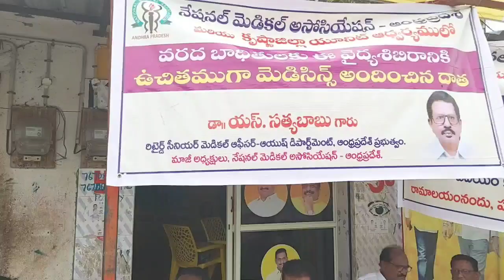ప్రభాకర్ అన్నకు ధన్యవాదాలు.. 42వ డివిజన్ అధ్యక్షుడు శివాజీ ముదిరాజ్.